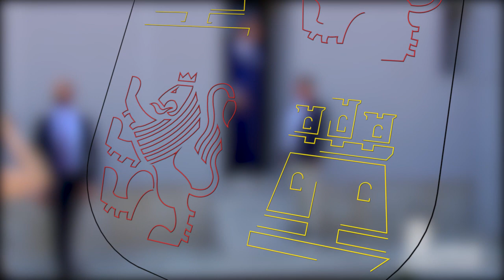Suárez-Quiñones visita un edificio de promoción pública en Béjar tras su trehabilitación